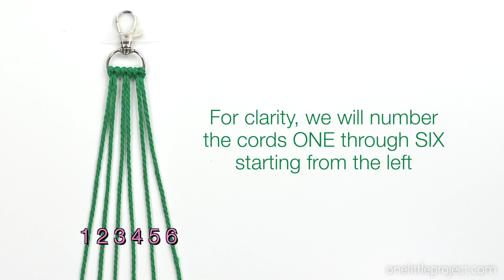Macrame Keychain | How to Make Macrame Keychains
This DIY mermaid tail macrame keychain is SO PRETTY and really easy to make! Learn how to make a macrame keychain from our step by step tutorial and video. It's the perfect project for beginners and a fun craft for older kids, teens, and adults.